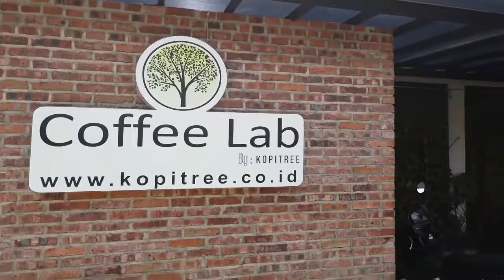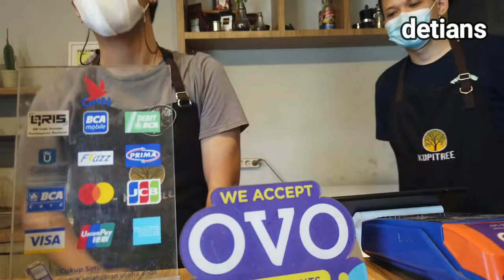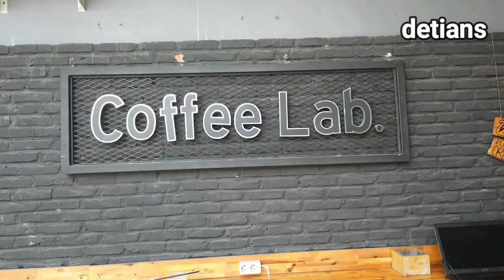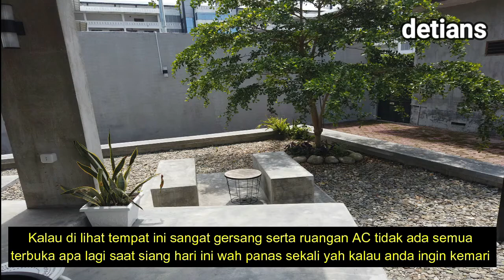Coffee Lab By Kopitree II MEDAN II NEW NORMAL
Buat Pecinta Ngopi anda bisa menikmati Kopi serta ada yang baru tempat ini , apakah itu tonton terus liputan saya ini sampai habis .Makasih